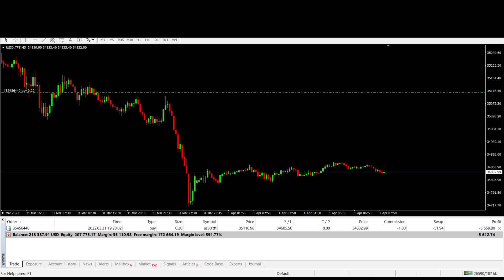The Funded Trader Day 32 Phase 1 207K Equity Prop Firm Challenge 2022 03 31 21 14 54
Prop Firms